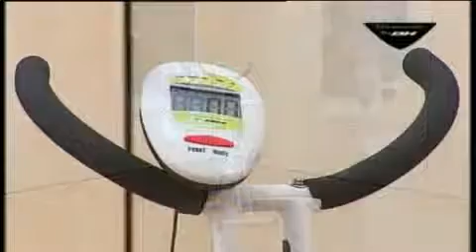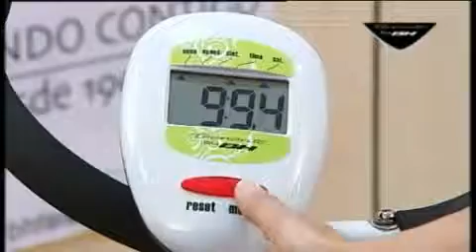Vélo pliable OPEN&GO